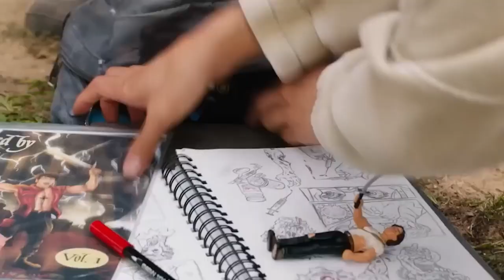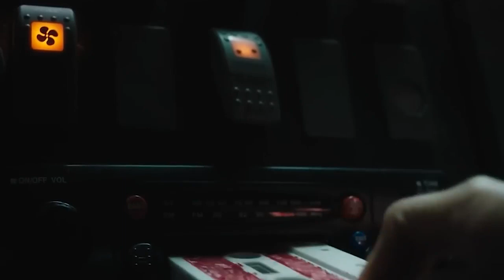২০২২ সালের সবচেয়ে সেরা জম্বি সিনেমা !!Movies explain in bangla।।Jombi